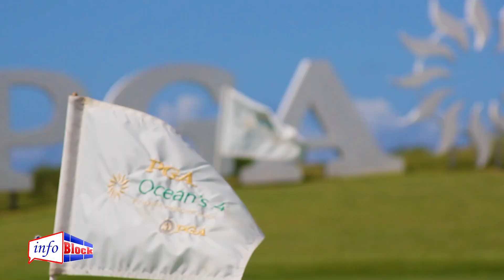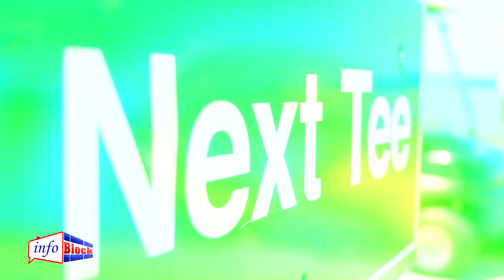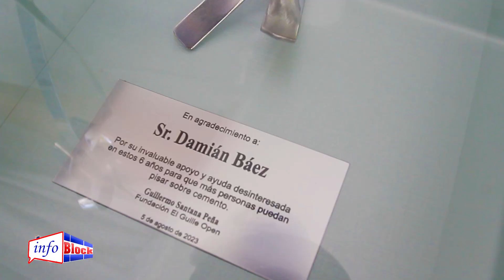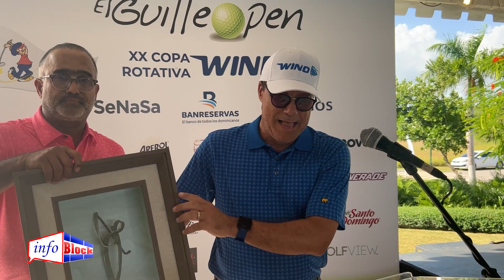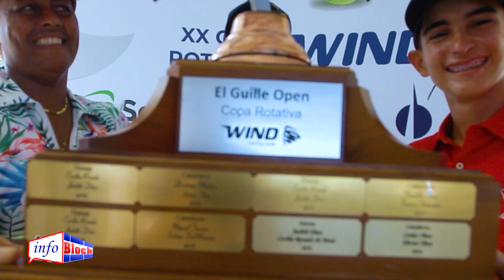1er Bloque Infoblock Torneo de Golf El Guille Open 2023